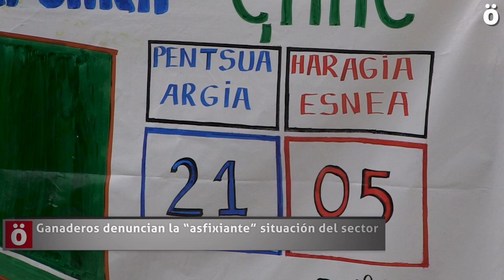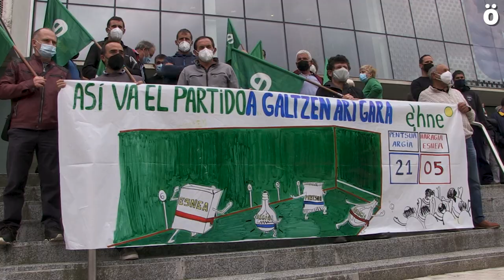Ganaderos denuncian la “asfixiante” situación del sector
En una concentración frente al Departamento de Ganadería y convocados por EHNE han reclamado a la administración que ponga los medios para acabar con la situación de la ganadería familiar sometida al aumento de costes de producción y que sólo se sostiene gracias a las ayudas de la PAC.